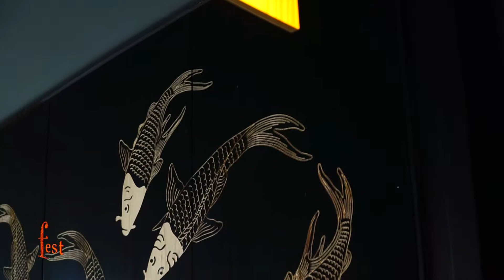[FEST.VN] - SORAE "trên đỉnh tầng mây"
“Sorae”- Up in the sky , is one of the most spectacular Japanese restaurant and a “must go” destination at the heart of the bustling busy district of Saigon.